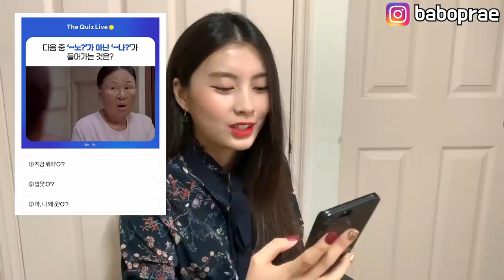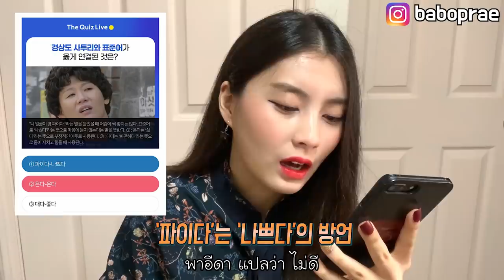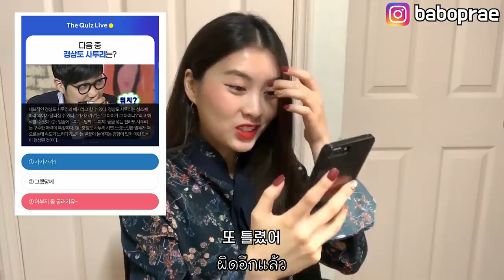태국소녀가 경상도 사투리를 맞춰본다면? ทายภาษาบ้านนอกเกาหลี จะรู้เรื่องไหม?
하이프래 채널은 태국에서 한국으로 유학 온 태국소녀 '프래'의 한국 과 태국의 관한 이야기를 다루는 채널입니다.